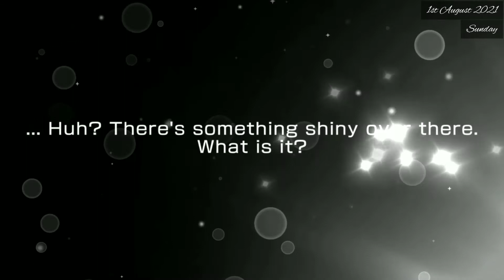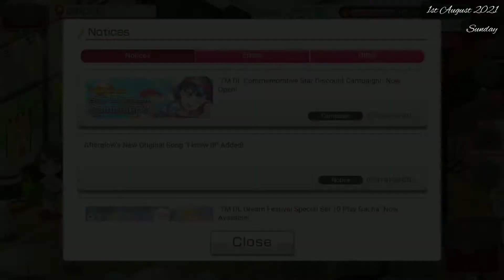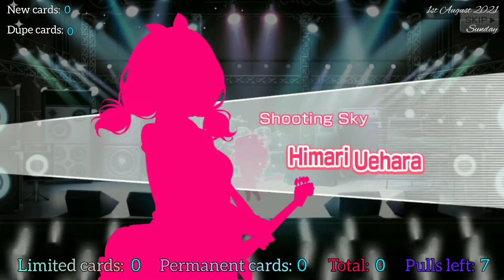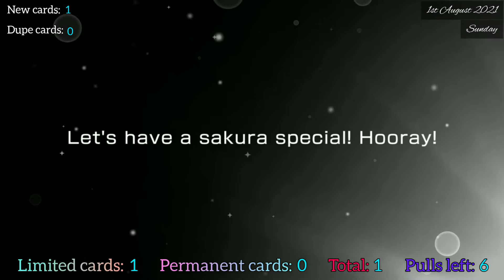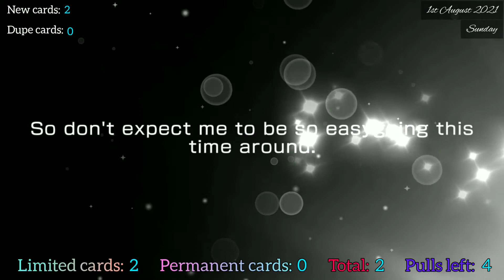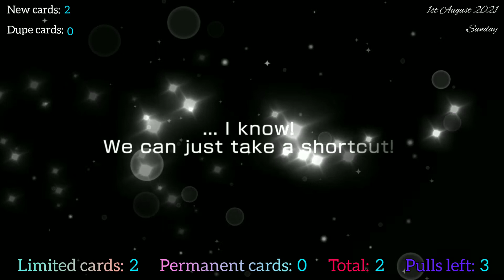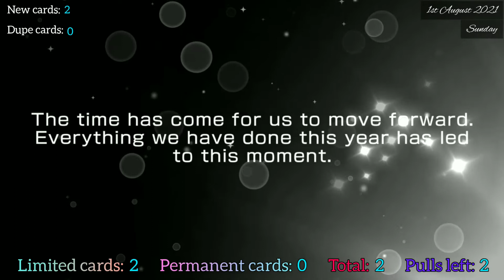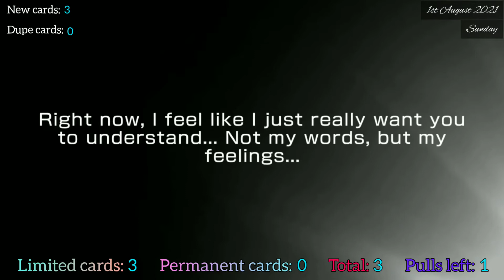Bang Dream! Girls Band Party! (EN) - Seven Million Downloads Dream Festival Gacha (22 500 Stars)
Today, I will be spending all of my Stars and see how many 4⭐ cards I can get. Enjoy

- Don't miss out on the limited characters from the "7M DL Dream Festival Gacha"✨

Gacha Period: Jul 31 UTC 01:00 (Jul 30 PDT 18:00) ~ Aug 4 UTC 00:59 (Aug 3 PDT 17:59)

- Have you checked out the "7M DL Dream Festival Gacha" yet?

- "7M DL Dream Festival Gacha" & "7M DL Dream Festival Special Set 10 Play Gacha" have started!

※For details, please check the announcement in the app.